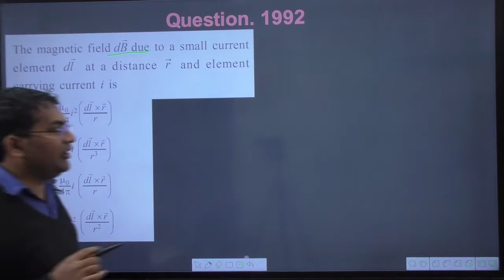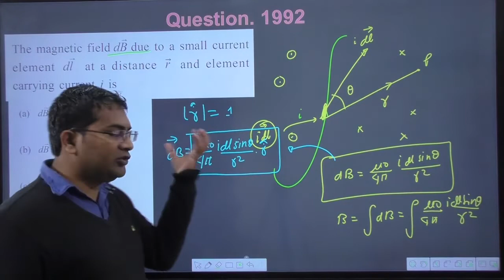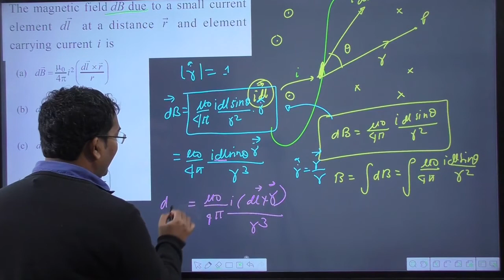The magnetic field (dB) due to a small element. (dl) at a distance r (vecr) and element carrying